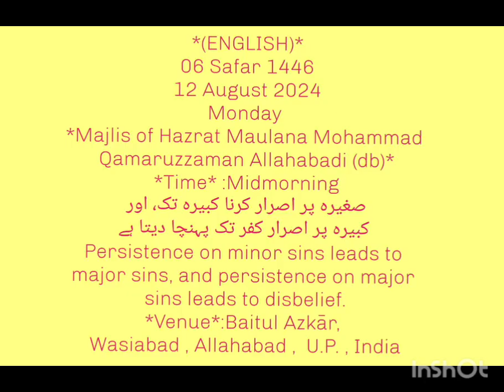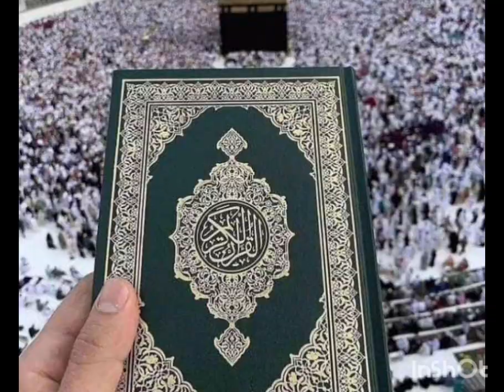MAJLIS MIDMRNG (ENG TRANSLATED)- HAZRATH MAULANA MOHAMMAD QAMAR UZZAMAN SAHEB ALAHBADI(DB),12-8-24